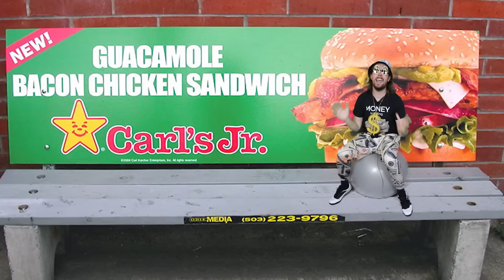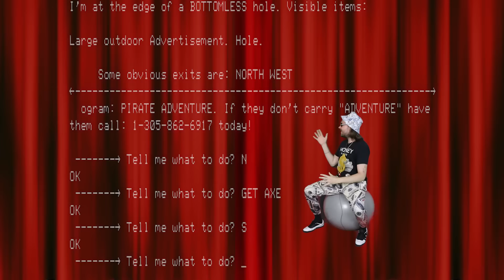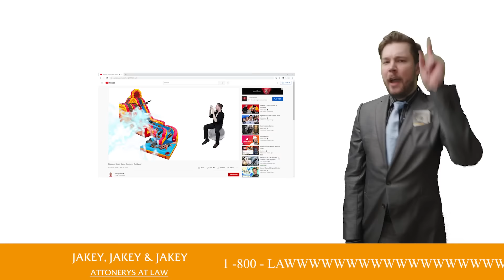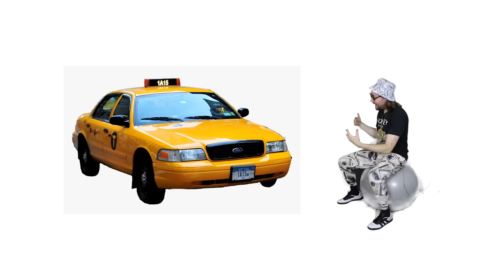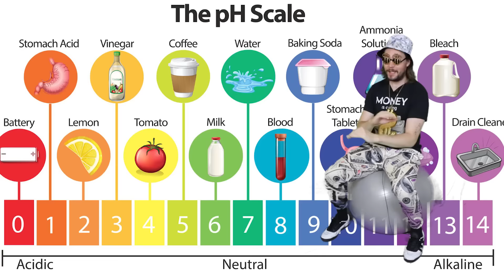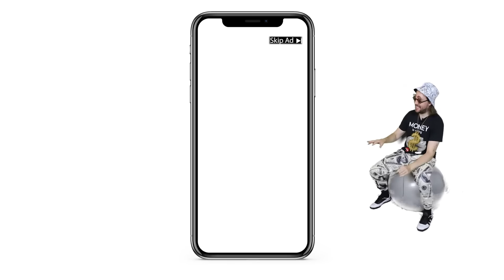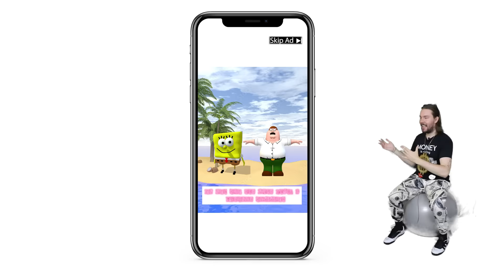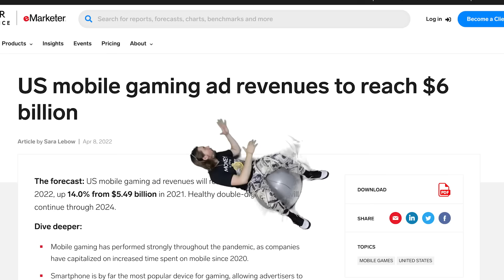Ads in Video Games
Join the millions of gamers optimizing their setup with the Opera GX browser.

it was brian dude brian made this video it WASNT ME cmon u gotta believe me